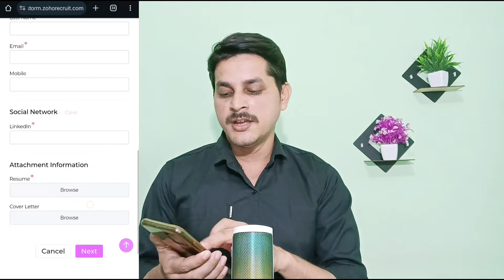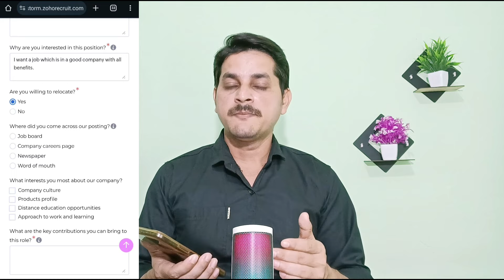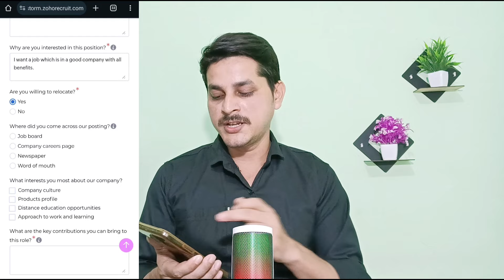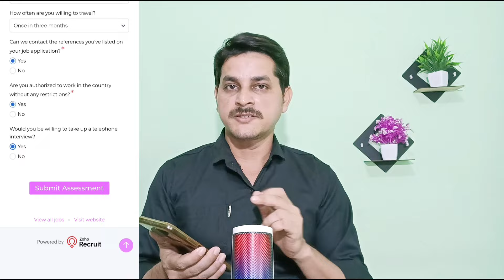Kreativestorm Hiring | Live Test Answers | Work From Home Jobs | 12th Pass | Online Jobs at Home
Camera And Mic Used For This Video :
1) Best Budget Mic
2) Best Budget Camera
3) Best Budget Laptop
4) Best Budget Tripod Stand